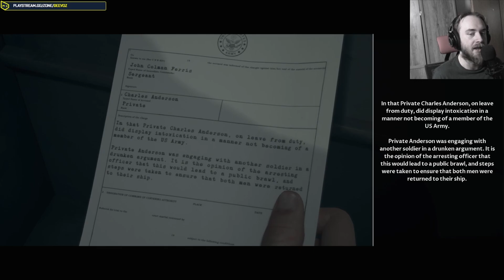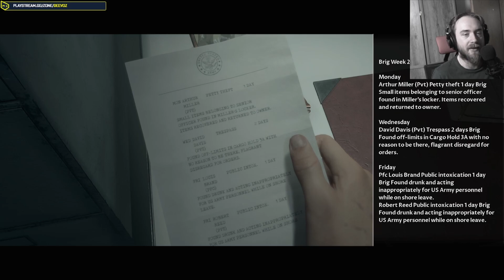Let's Play Man of Medan - Part 1 | Playthrough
Given I've played this game before when it came out, not everything was super new to me. I still had a lot of fun playing through it.
Hope you enjoy this rather jovial playthrough.